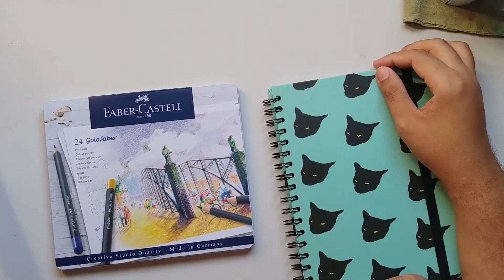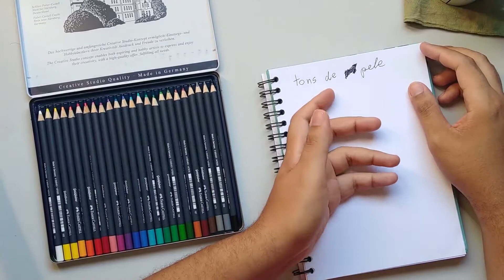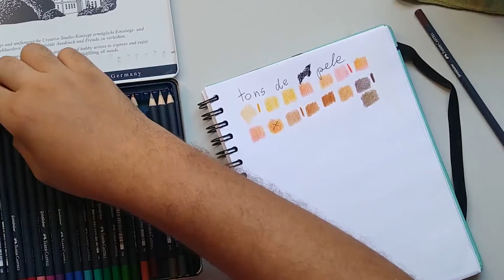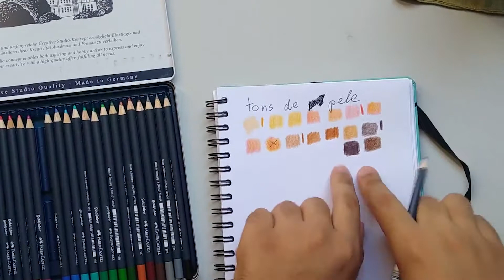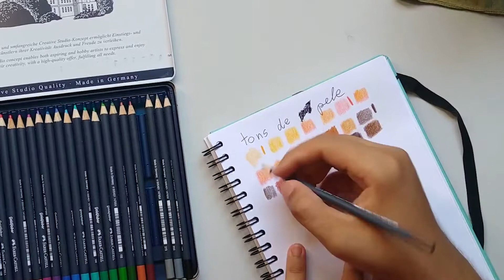COMO PINTAR PELE COM LÁPIS DE COR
Oie! Neste vídeo, vou ensinar, com um jeito mais artístico, a como pintar tons de pele com lápis de cor.
Qualquer dúvida é só deixar nos comentários e vejo vocês na semana que vem para mais um vídeo.

Materiais usados:
Sketchbook do Samu por Nath Araújo, no momento a loja está fechada e o mesmo caderno esgostou;
Lápis de cor GoldFaber - Estojo de 24 cores;
Caneta Gel Signo Preta - ponta 0.7.